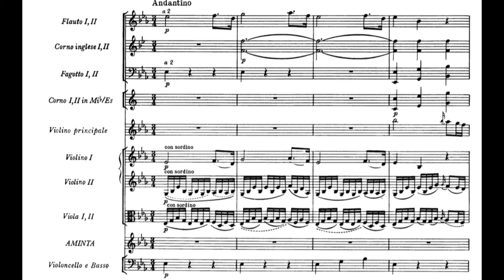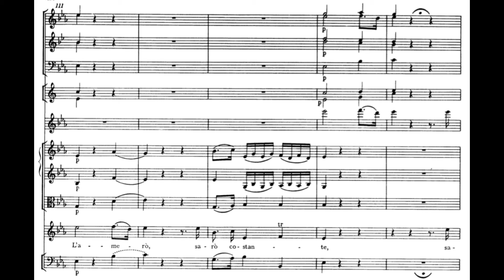L'Amero saro costante (Il Re Pastore - W.A. Mozart) Score Animation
Sonya Yoncheva
Marc Minkowski, cond.